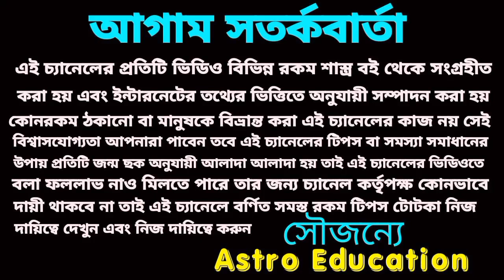এই ছয়টি রাশি একচেটিয়া রাজত্ব করবে!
এই ছয়টি রাশি আগামী ২০ দিন একচেটিয়া রাজত্ব করবে